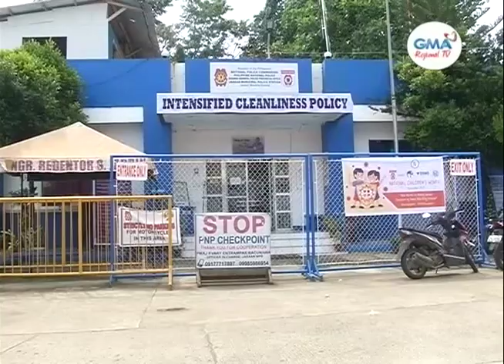One Mindanao: Parricide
Tungod sa tumang kahubog, napatay sa usa ka amahan ang kaugalingong anak sa Jasaan, Misamis Oriental.